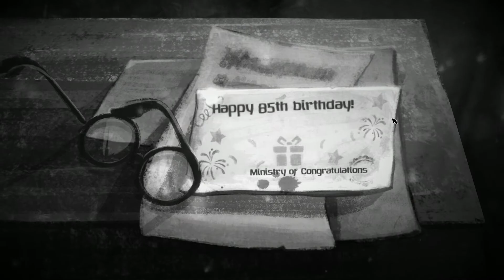Let's Play Beholder Blissful Sleep [Blind] Part 1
Beholder Blissful Sleep is the DLC to Beholder. It adds a completly new story to the game and follows the Landlord Hector Medina, whom we saw being beaten and dragged out at the beginning of the main game.